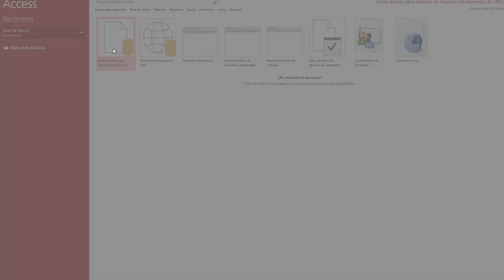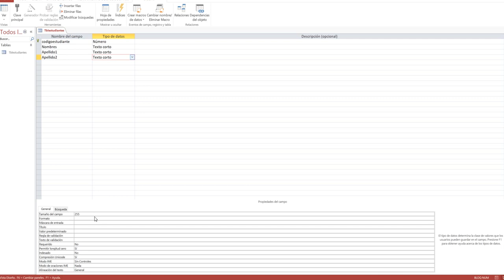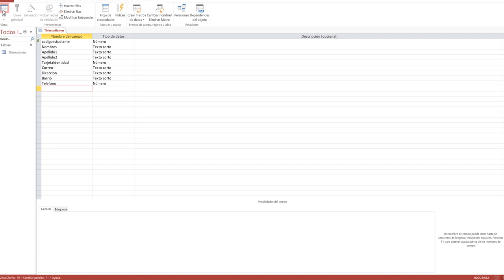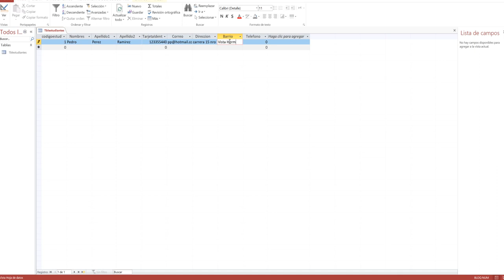Iniciando en microsoft access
Primeros pasos en microsoft access